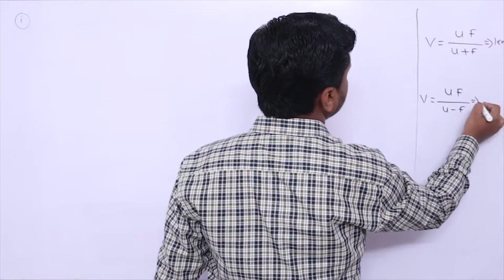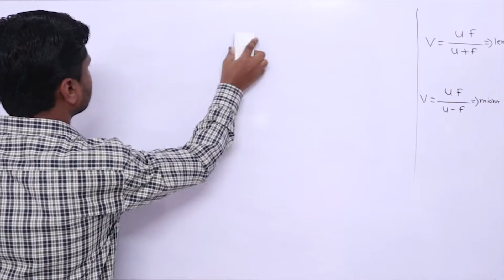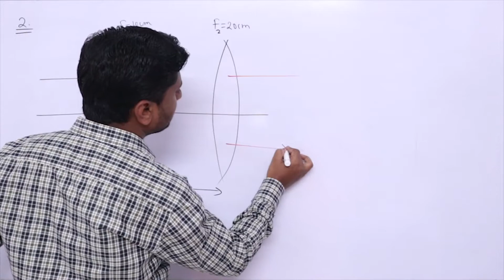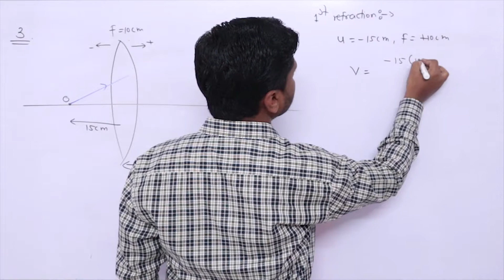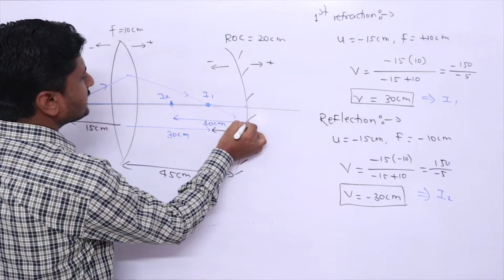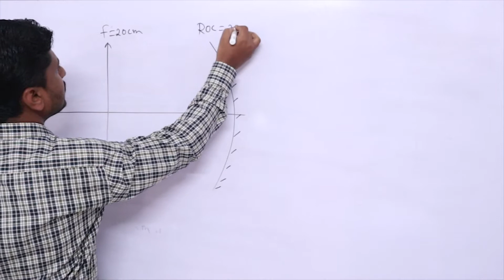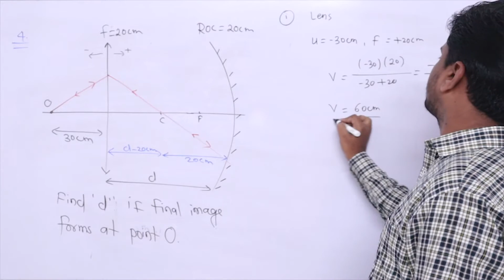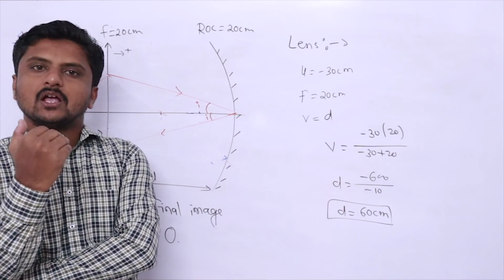Optics || Lens || Combination of lens and mirror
Welcome to cm physics